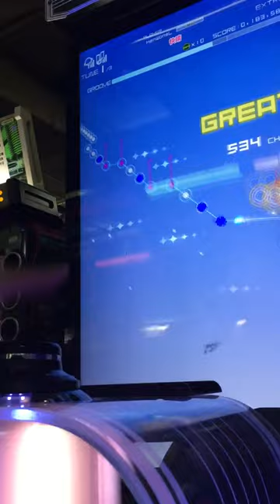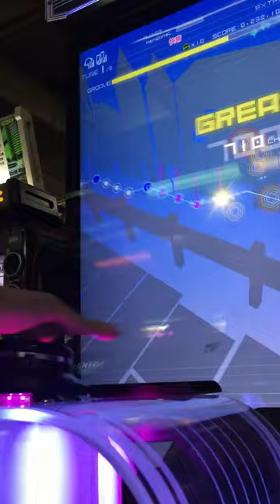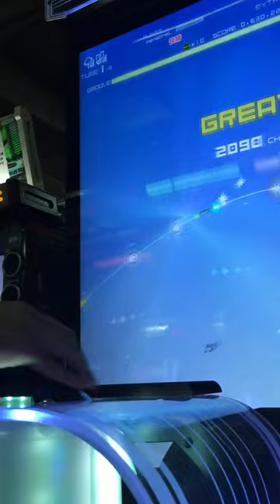Groove Coaster 4 快晴 [Extra] Perfect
グルコス